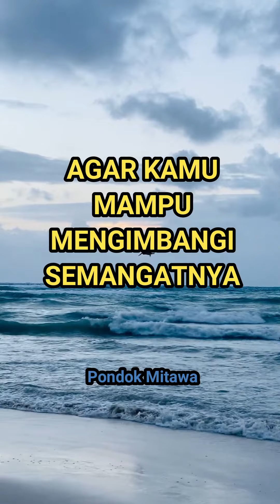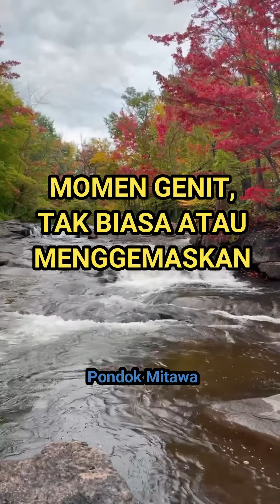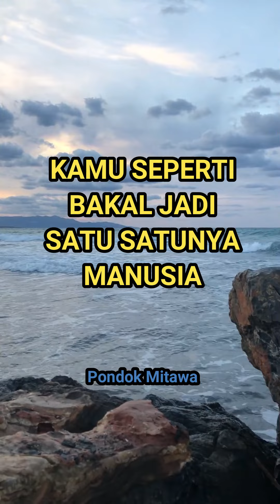Gaya Ciuman Aries, Taurus, Gemini, Cancer dan Leo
1
Aries
Gaya ciumannya panas dan antusias,
Kamu bisa merasakan energi yang menggebu
kaum Aries memiliki energi lebih untuk mencumbu kamu sepanjang malam.
Siap-siap saja mencari tumpuan agar mampu mengimbangi semangatnya.

2
Taurus
Taurus bakal memulai dengan kecupan lembut sebelum masuk pada sesi ciuman yang lebih intim.
Taurus bakal memberikan layanan ekstra dengan melibatkan anggota tubuh lain saat berciuman seperti membelai kepala atau menarik lembut rambut kamu

3
Gemini
Kamu boleh mengharapkan momen tak terlupakan saat berciuman dengan Gemini.
Gemini selalu saja punya cara untuk menyisipkan momen genit, tak biasa, atau menggemaskan seperti mengucapkan kata-kata manis di sela momen ciuman.

4
Cancer
Ciuman ala Cancer begitu romantis, panjang, dan lembut, diikuti pelukan
Seperti di kisah dongeng
Ini jadi tanda ciuman bakal beranjak jadi awalan untuk permainan ranjang,
Di mata Cancer, kamu seperti bakal jadi satu-satunya manusia yang tersisa di bumi

5
Leo
Kaum Leo tidak keberatan pamer kemesraan di depan publik.
Ciuman Leo halus, liar dan tanpa hambatan, menghasilkan banyak gairah dan menjelajahi berbagai area tubuh, tidak hanya bibir atau leher.
Kamu tinggal membiarkan dia menguasai panggung dan Leo bakal memberikan ciuman penuh gairah dan penuh gaya